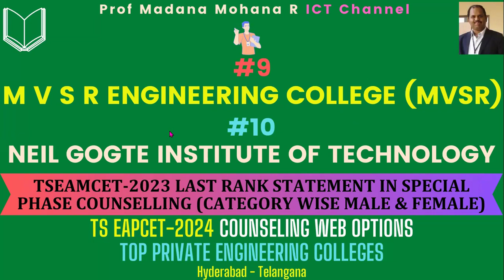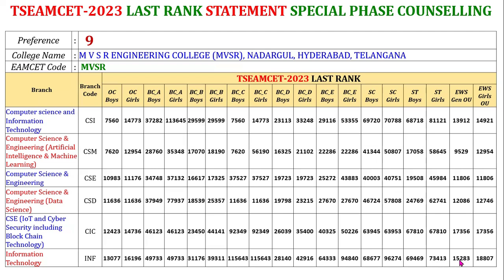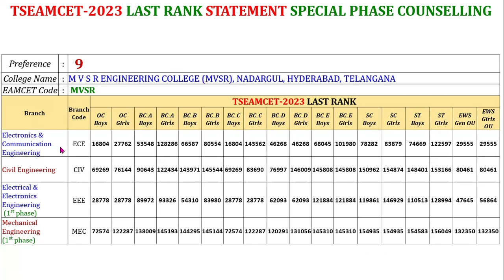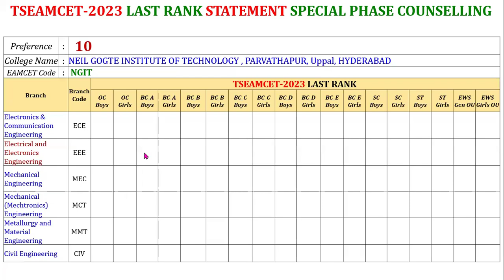TSEAPCET-2024 WEB OPTIONS | MVSR COLLEGE | NEIL GOGTE COLLEGE, Hyderabad-LAST RANKS IN TSEAMCET-2023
TSEAMCET-2023 LAST RANK IN:
# 9: M V S R ENGINEERING COLLEGE (MVSR), NADARGUL, HYDERABAD, TELANGANA

# 10: NEIL GOGTE INSTITUTE OF TECHNOLOGY , PARVATHAPUR, UPPAL, HYDERABAD

TSEAPCET-2024 WEB OPTIONS | LAST RANK STATEMENTS IN TSEAMCET-2023 SPECIAL PHASE COUNSELING:
1.CHAITANYA BHARATHI INSTITUTE OF TECHNOLOGY (CBIT), GANDIPET, HYDERABAD, TELANGANA

2. VALLURUPALLI NAGESWARA RAO VIGNANA JYOTHI INSTITUTE OF ENGINEERING & TECHNOLOGY (VNRVJIET), NIZAMPET, HYDERABAD

3. VASAVI COLLEGE OF ENGINEERING, IBRAHIM BAGH, HYDERABAD

4. G. NARAYANAMMA INSTITUTE OF TECHNOLOGY & SCIENCE (FOR WOMEN), SHAIKPET, HYDERABAD

5: KESHAV MEMORIAL INSTITUTE OF TECHNOLOGY (KMIT), NARAYANGUDA, HYDERABAD

6: GOKARAJU RANGARAJU INSTITUTE OF ENGINEERING & TECHNOLOGY, KUKATPALLY, HYDERABAD

7. CVR COLLEGE OF ENGINEERING, IBRAHIMPATNAM, HYDERABAD, TELANGANA

8. MAHATMA GANDHI INSTITUTE OF TECHNOLOGY (MGIT) , GANDIPET, HYDERABAD

9. M V S R ENGINEERING COLLEGE (MVSR), NADARGUL, HYDERABAD, TELANGANA

10. NEIL GOGTE INSTITUTE OF TECHNOLOGY , PARVATHAPUR, UPPAL, HYDERABAD

11. B V RAJU INSTITUTE OF TECHNOLOGY (BVRIT) , NARSAPUR, MEDAK DISTRICT – 502313, TELANGANA

12. BVRIT HYDERABAD COLLEGE OF ENGINEERING FOR WOMEN (BVRITH), BACHUPALLY, HYDERABAD

13: VARDHAMAN COLLEGE OF ENGINEERING, SHAMSHABAD, HYDERABAD, TELANGANA

14: SREENIDHI INSTITUTE OF SCIENCE AND TECHNOLOGY, HYDERABAD, TELANGANA

15: CMR COLLEGE OF ENGINEERING & TECHNOLOGY (CMRCET), HYDERABAD, TELANGANA

16: INSTITUTE OF AERONAUTICAL ENGINEERING (IARE), HYDERABAD, TELANGANA

17: ANURAG UNIVERSITY, HYDERABAD ((FORMERLY ANURAG GRP OF INSTNS- CVSR COLL OF ENGG), HYDERABAD, TELANGANA

18: KESHAV MEMORIAL ENGINEERING COLLEGE (KMEC), PARVATHAPUR, UPPAL,  HYDERABAD

19: BHOJ REDDY ENGINEERING COLLEGE FOR WOMEN, SAIDABAD, HYDERABAD, TELANGANA

20: KAKATIYA INSTITUTE OF TECHNOLOGY AND SCIENCE (KITS), WARANGAL, TELANGANA

21: GOKARAJU LAILAVATHI WOMENS ENGINEERING COLLEGE, BACHUPALLY, KUKATPALLY, HYDERABAD

22: MATRUSRI ENGINEERING COLLEGE, SAIDABAD, HYDERABAD

23: VIDYA JYOTHI INSTITUTE OF TECHNOLOGY, AZIZ NAGAR, HYDERABAD, TELANGANA

24: GEETHANJALI COLLEGE OF ENGINEERING AND TECHNOLOGY, KEESARA, MEDCHAL DIST., TELANGANA

25:  SR UNIVERSITY (FORMERLY S R ENGINEERING COLLEGE), HANUMAKONDA, TELANGANA

TOP 60 PRIVATE ENGINEERING COLLEGES IN HYDERABAD, TELANGANA | TS EAPCET-2024 WEB COUNSELING Options: